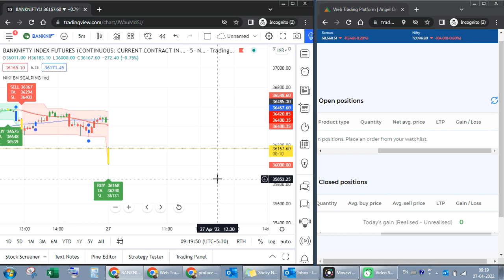Algo trading Live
You can use the following strategy for Algo trading.

Best swing trading strategy for Nifty and Bank nifty in 15 minutes. Backtested for 10 years.

Best scalping strategy for nifty and Bank nifty in 1 Min time frame. Backtested for 10 years.
It is purely an intraday strategy.